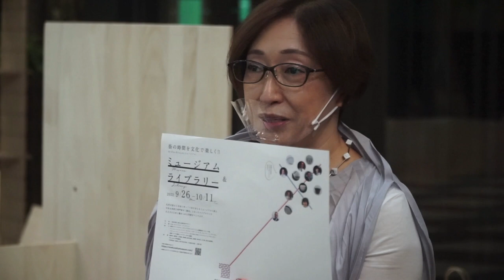高取 春慶 さん（高取焼宗家） × 松岡恭子（OneKyushuミュージアム 総合プロデューサー）2022年10月2日